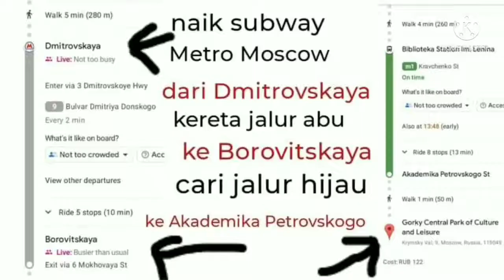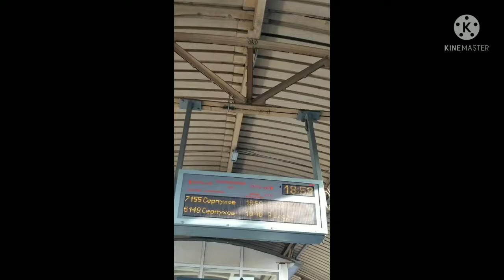naik Moscow river cruise sama teman Russia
Hai Guysss gimana kabarnya? Semoga sehat semua yaa...
Selamat datang untuk temen-temen yang baru bergabung di YouTube Channel saya
23 Juni 2021 saya dan teman russia Russia mendapat kesempatan jalan jalan di Gorky Park, tahu khan lagunya Scorpion "Follow the Moskwa, down to Gorky Park..." nah saya dari taman Gorky naik boat menyusuri sungai moscow yang jernih.
Saya berangkat dari stasiun Serphukov, Moscow Oblast naik keretaapi menuju stasiun Dmitrovskaya. Dari stasiun Dmitrovskaya saya naik subway atau metro moscow Moscow jalur abu-abu menuju stasiun Borovskaya. Dari stasiun Borowskaya cari jalur hijau menuju ke jalan akademika dan jalan 5 menit sampai di Gorky Park.
Sebelum bertemu teman saya di stasiun metro terakhir, rada horror karena di dalam gerbang metro hanya saya sendiri. 15 menitan gitu sendiri..
akhirnya sampai di Gorky Park dan naik boat bayar per orangnya 400 ruble. Di dalam boat ada penjelasan berbahasa Russia tentang daerah yang dilewati. Teman saya yang berbahasa Inggris menjelaskan ke saya.
Silahkan menikmati suasananya.